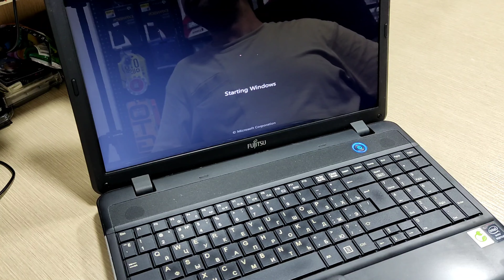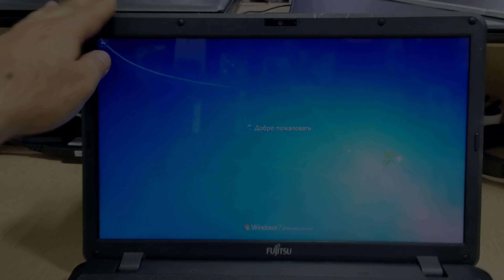Repair broken Fujitsu notebook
restore broken notebook and lcd replacement